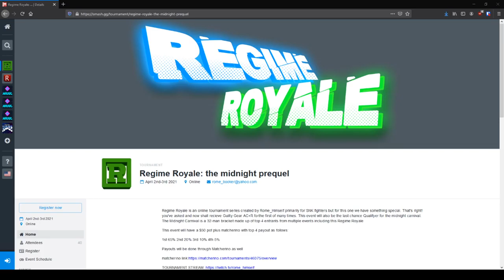Boston Blue Beat Online V2.13 - Guilty Gear XXAC+R (PC)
GGXXAC+R Boston Blue Beat Online Weekly PC - 04/01/2021

Follow us @BostonBlueBeat on Twitter for updates on Matcherinos, other events, and more!